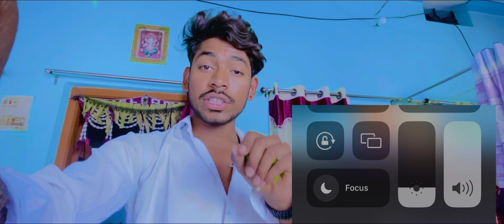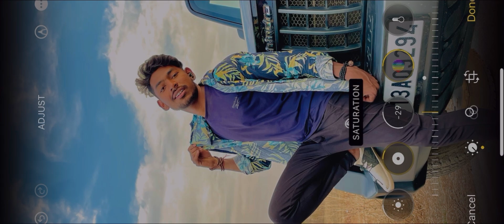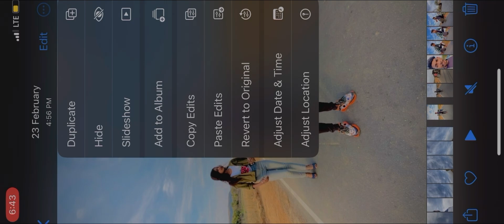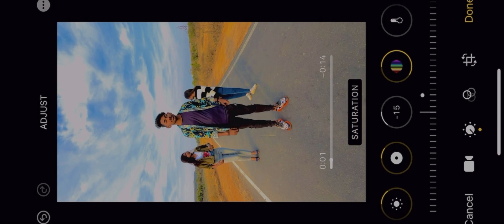Photos editing on iPhone easy States copy and paste Suruvlogs/Suruuuuvlogs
Photos editing on iPhone easy States copy and paste